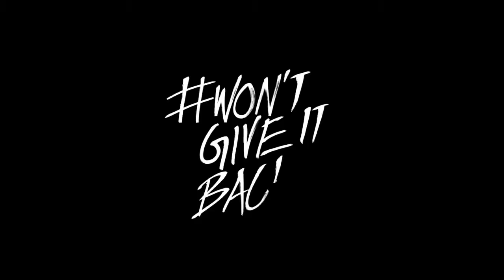Mauka Mauka- India Vs. Ireland (Star Sports) Advertisement